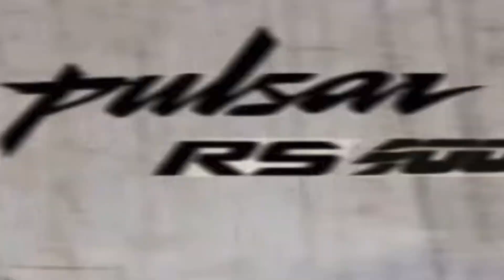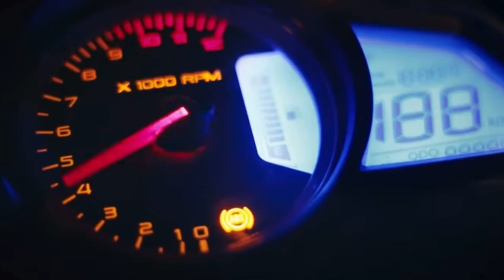Pulsar rs 400 Launch Date and Detailed Specs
Get ready for the highly anticipated launch of the Pulsar RS400! In this video, we unveil the official launch date and dive deep into the exciting specifications of this game-changing motorcycle. If you're a biking enthusiast or a Pulsar fan, you won't want to miss our detailed breakdown of what to expect from the RS400, including its performance metrics, design features, and advanced technology.

Join us as we discuss everything you need to know about the Pulsar RS400, from its powerful engine to its innovative design elements. We’ll also cover comparisons with other models in the Pulsar lineup and what this new addition brings to the table.